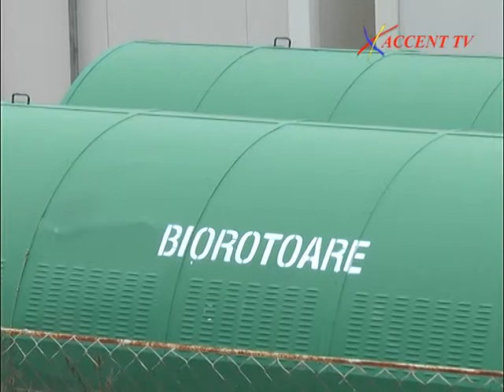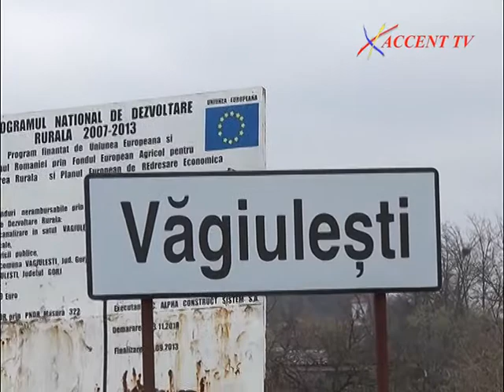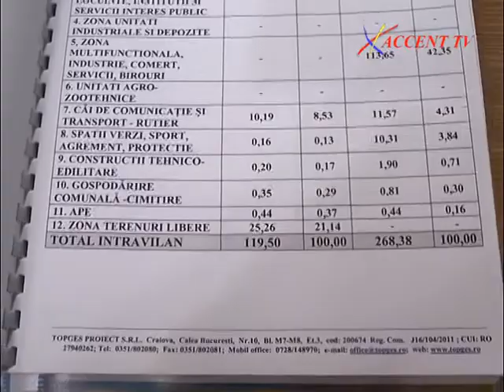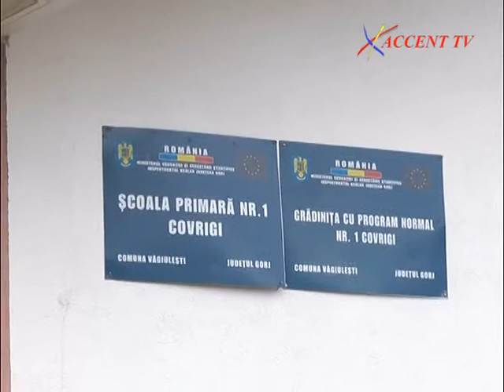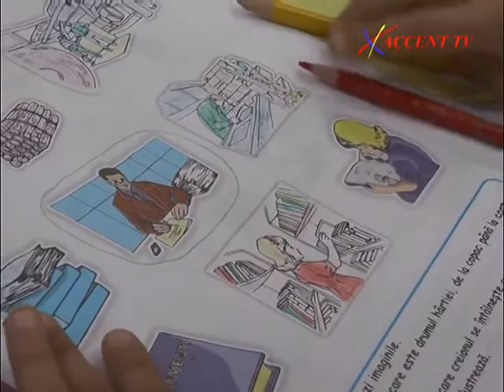Dialog Social - 16.03.2016 - Accent TV